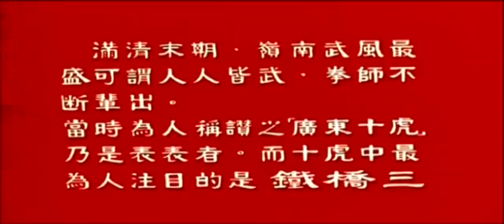(FAKE) Mu Zhong (H.K.) Film Co. (May 25, 1977)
Seen only on "Ten Tigers of Guangdong".